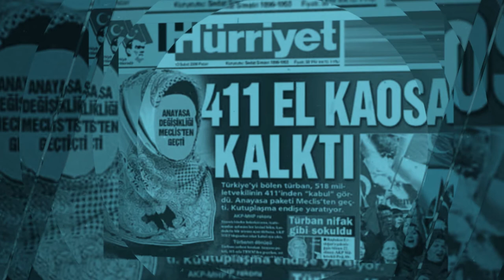Darbe Sempozyumu Davet Filmi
"27 Mayıs 1960'tan 15 Temmuz 2016'ya Darbeler ve Geçmişten Günümüze Darbe Olgusu ve Millet Egemenliği Kültürü" konulu Uluslararası Darbe Sempozyumu, 26-27-28 Mayıs tarihleri arasında Üniversitemizde  gerçekleştirilecektir. Katılımlarınızı bekleriz.